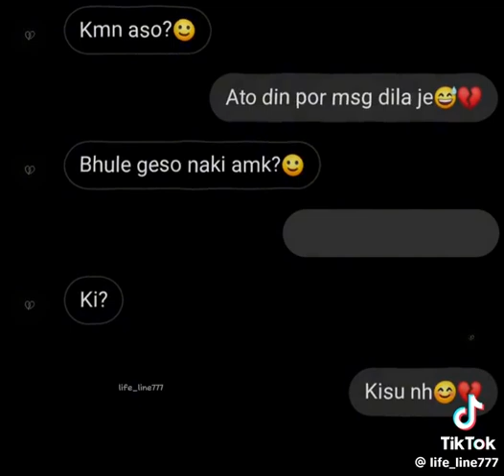What's app status